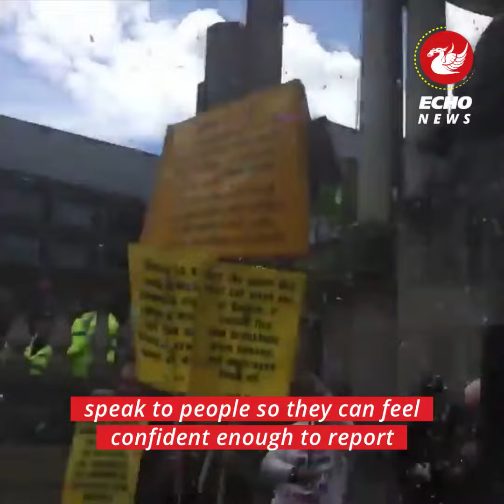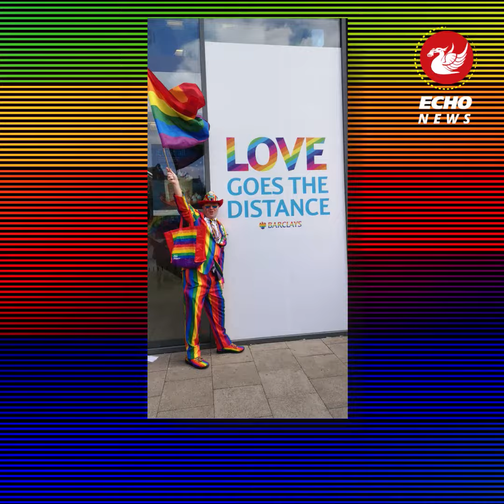Meet the man behind 'Mr Pride' and the important message he has to share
No Pride celebration is complete until you see ‘Mr Pride’ and his brightly coloured attire.

Gareth Williams, from Aigburth, is a familiar face for many who have attended Pride in Liverpool. In a sea of rainbows, the 49-year-old, who now lives in Formby, still manages to stick out of the crowd thanks to his multicoloured suit.

The LGBTQ+ community and its allies can expect to see him again this weekend as the city comes together to celebrate today.